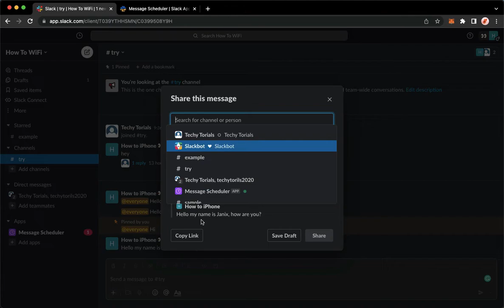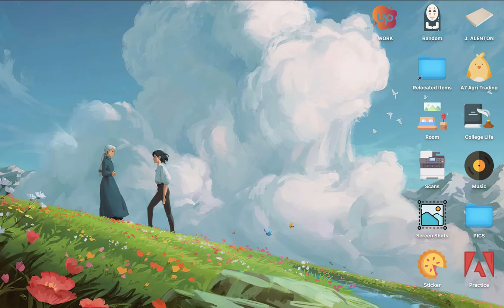How To Quote Part Of A Message On Slack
Learn‎‎‏‏‎ ‎How To Quote Part Of A Message On Slack

In this video I will show you‏‏‎ ‎how to quote part of a message on slack